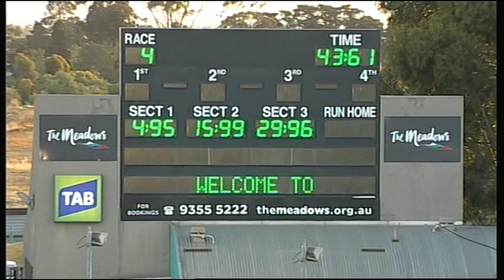MEA SAT 12 DEC 15 R4